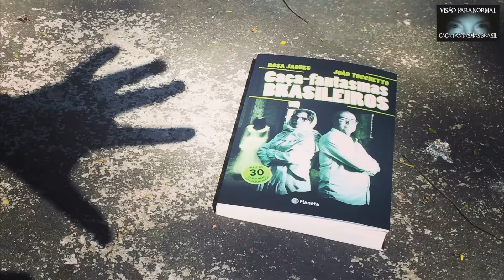Museu do Doce - Caça Fantasmas Brasil - #966 Parte 1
Parte 1 da Investigação Paranormal no Museu do Doce, conhecido como Casarão número 8 da Praça Coronel Pedro Osório no centro de Pelotas no RS, esta totalmente restaurado pela Universidade Federal de Pelotas, proprietária e administradora. Seu passado quase bicentenário guarda lendas e relatos sobrenaturais.
Esse episódio mostra que ciência e sobrenatural podem se unir quando o objetivo é o mesmo: A Verdade.

COMPRE O LIVRO 'Caça-fantasmas brasileiros', de Rosa Jaques e João Tocchetto - que traz relatos dos casos de assombrações solucionados.